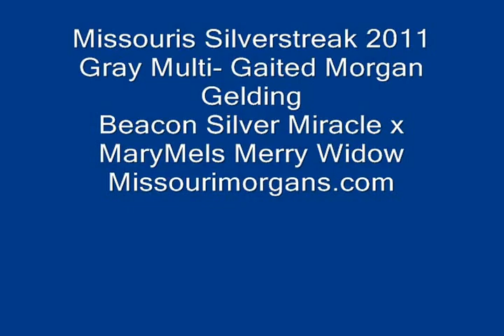Gaited Morgan Gray Gelding 2011 Silverstreak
Silverstreak just getting introduced to ride and drive with light work.  Time off to think about it til spring. 2014